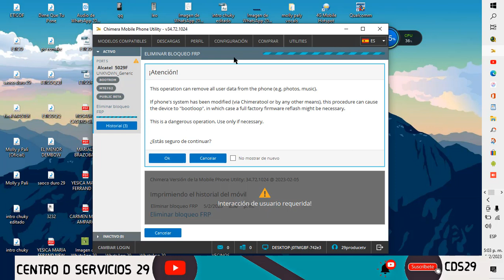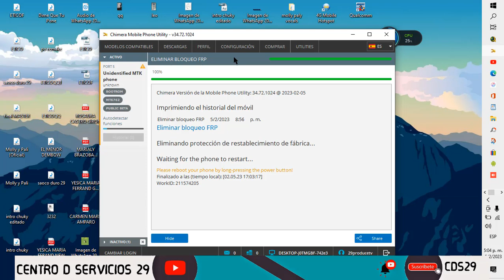5029F Alcatel 1S - FRP By ChimeraTool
▬▬▬▬▬▬▬▬▬▬▬ஜ۩۞۩ஜ▬▬▬▬▬▬▬▬▬▬▬▬▬▬